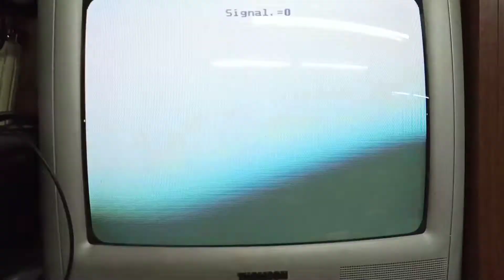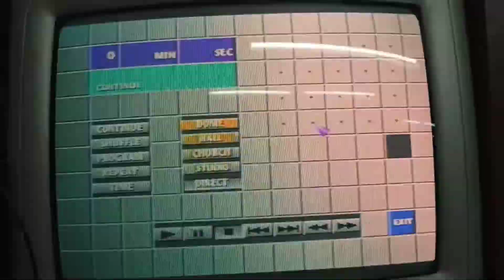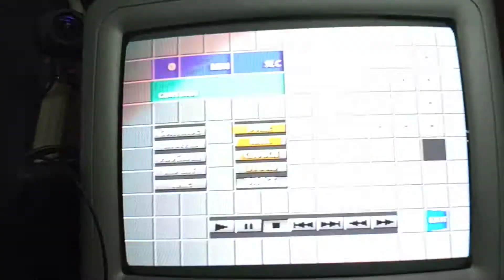Sony Playstation PS one SCPH-1002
Sony Playstation PS one SCPH-1002 в магазині Ретро-ІФ.
В житті телевізор не блимає, тільки при зйомці на телефон.